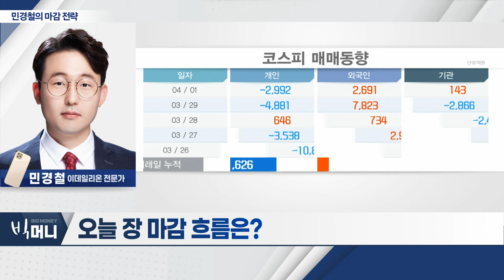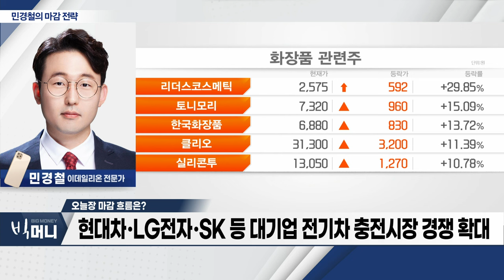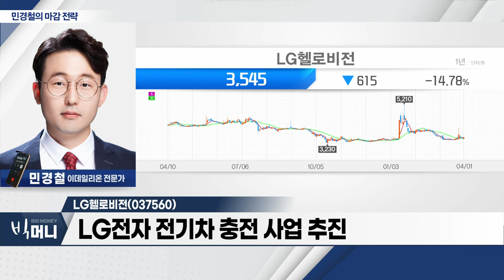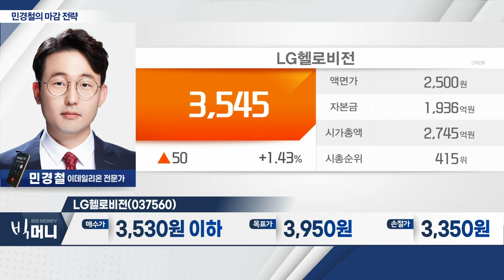LG헬로비전(037560)... LG전자 전기차 충전 사업 추진_민경철 마감 전략 (20240401)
- MS·오픈AI, 1,000억 달러 들여 AI 데이터센터 구축
- 삼성전자‧SK하이닉스 등 국내 기업 수혜 전망
- 2월 방한 관광객 103만 명... 소비 관련주 ↑
- 현대차‧LG전자‧SK 등 대기업 전기차 충전시장 경쟁 확대

- LG전자 전기차 충전 사업 추진